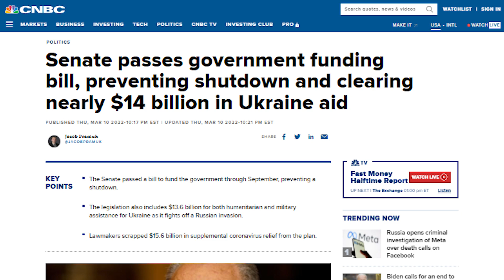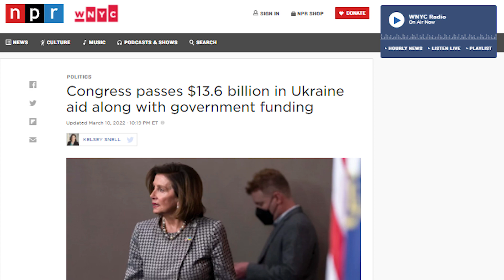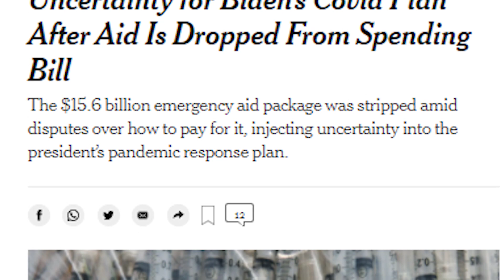Great News!! Congress Approves 4th Stimulus Bill $1.5 Trillion Package Gov Fund Fourth Check UPDATE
Outline
0:00 Intro – New Approved 4th Bills Checks Update
1:43 Congress Approves New 4th Bill All Details Story
4:25 Significance to 4th Stimulus Checks Update
5:25 Significance to Ukraine and Russia Update
8:40 What’s Not Included in This 4th Bill?
10:55 Conclusion and Final Thoughts Speculated Plans Coming Next

After weeks of stimulus talks and foreign affairs, Congress has officially approved a new $1.5 Trillion Spending Bill Package. Today's update will discuss its recent new approval, its impact to stimulus checks, current Russia Ukraine conflicts, along with plans now expected to come next soon, following its approval, now with gov funding extended to Sept 2022.